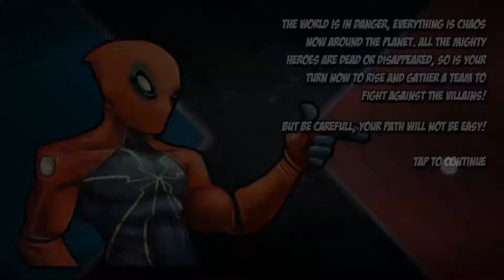Superheros Free Fighting Android Gameplay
Game Features:

- Incredible 3D graphics.
- 18 fighters.
- 5 different scenarios.
- Incredible combos.
- Quick fight mode.
- Story mode.
- Immersion in combat.
- Sound HD.
- Global Leaderboard.